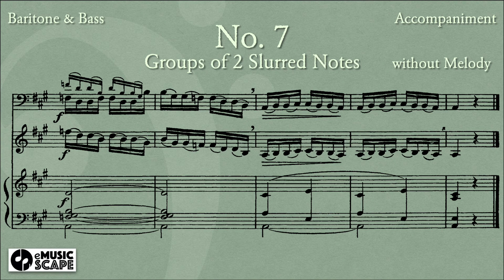Panofka Op.81, 24 Vocalises No.7 (Baritone & Bass)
- Groups of 2 Slurred Notes -
0:08 Piano with Melody
1:07 Piano without Melody